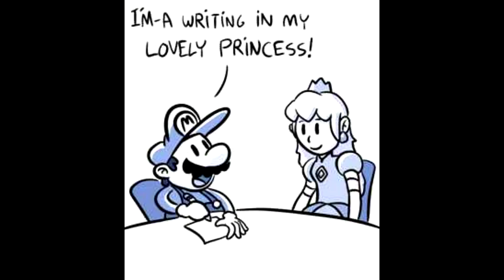Brawl in the Family: Smash Voters Comic Dub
This Might Be The Last Brawl in the Family Comic Dub For a While, But It's Definitely a Good One! XD